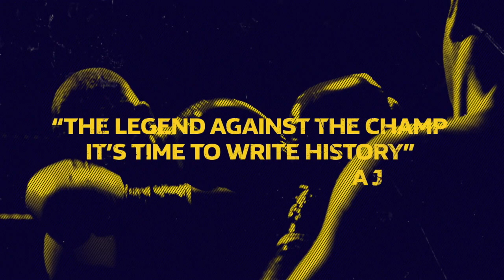JONO CARROLL v JOHN QUIGLEY - OFFICIAL HEAD TO HEAD / BATTLE OF BELFAST